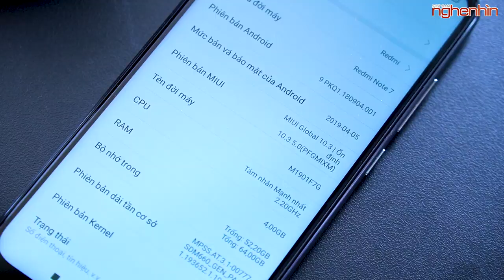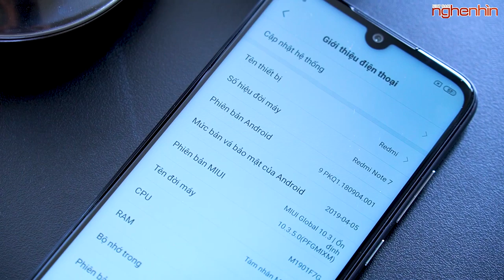REDMI NOTE 7 Trắng ánh trăng, đơn giản mà vẫn ĐẸP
Mới đây thì Xiaomi đã ra mắt phiên bản Redmi Note 7 Moonlight White tại thị trường Việt Nam với sự khác biệt đến từ màu sắc- trắng ánh trăng cùng khung viên mạ kim loại sang trọng. Cụ thể hơn thì các bạn hãy theo dõi video nhé!